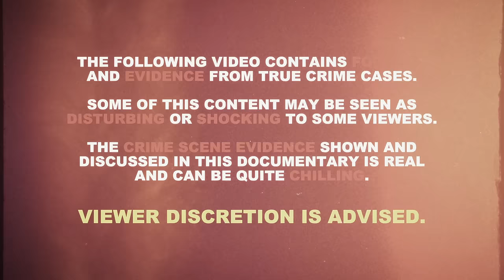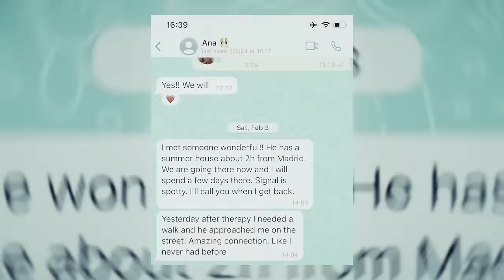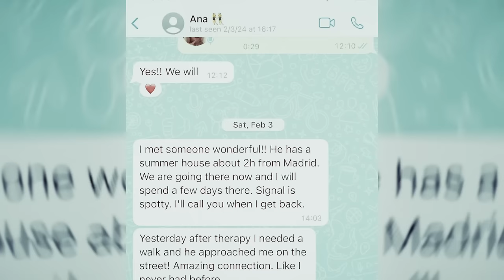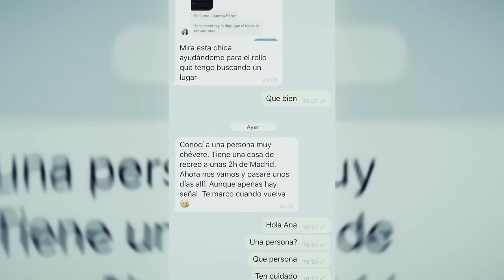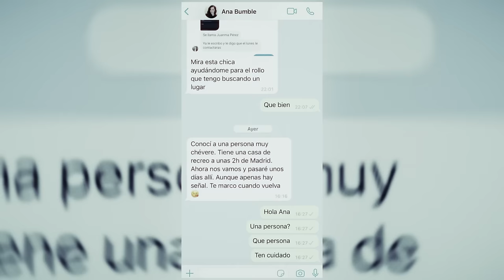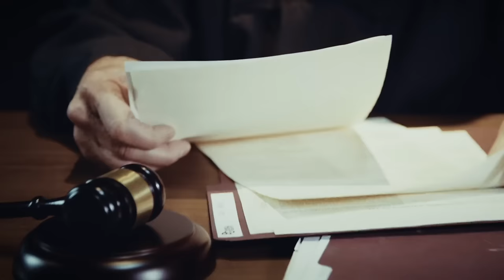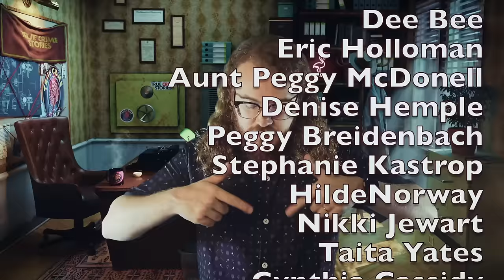Murdered for Millions | Ana Knezevich Henao | True Crime Documentary 2024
The true crime story of Ana Knezevich Henao is a case filled with twisted and unexpected turns. Investigators have spent years trying to uncover what happened to Ana Knezevich Henao, and they think they've finally narrowed in on their main suspect and perpetrator. But where is Ana now? Well… its a scary mystery.

Chapters:
00:00 Intro
01:10 Beginning
06:37 What Happened in Spain?
11:26 Weird Occurences
15:08 A Sneaking Suspicion
24:12 Outro